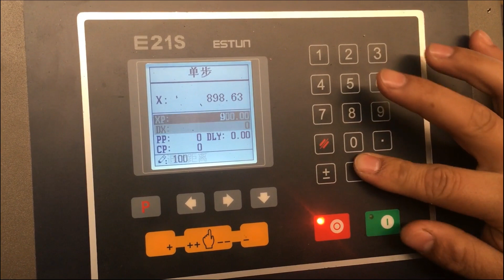China ironworker machine ,steel ironworker 90 ton , metal punch machine